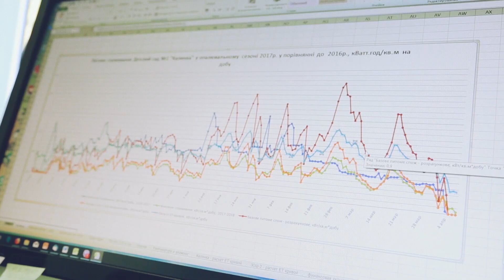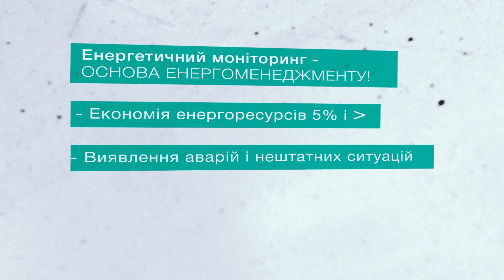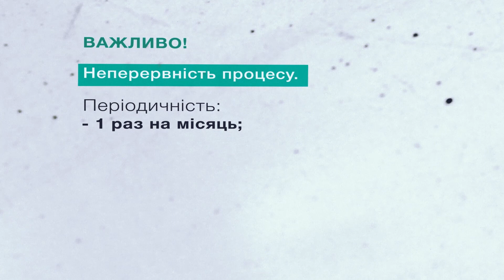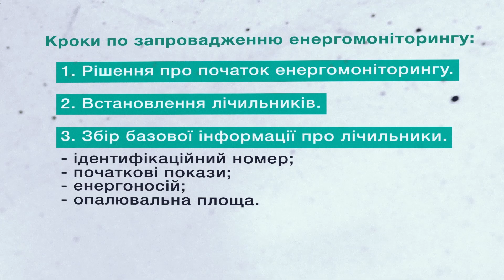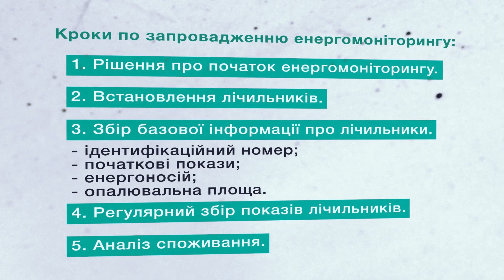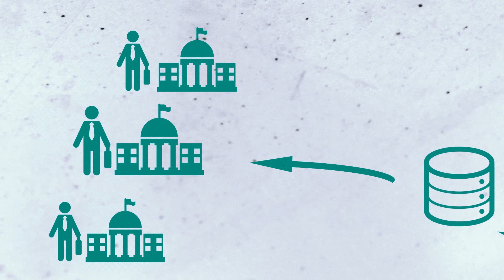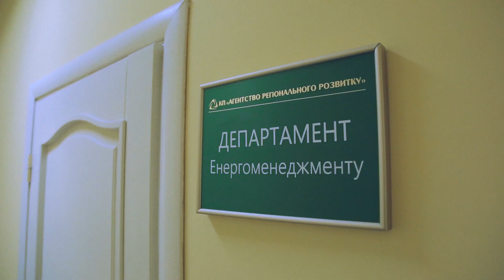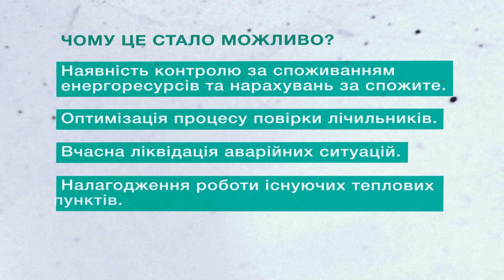05_B_Енергомоніторинг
Чому енергомоніторинг є основою системи муніципального енергоменеджменту і чому так важливо проводити саме щоденний моніторинг? На яку економію енергоресурсів та які інші переваги може очікувати місто від його впровадження? Відповідь на ці та інші питання Ви можете отримати, переглянувши наш черговий відео-вебінар.

Про результати впровадження та успішного функціонування системи енергомоніторингу в місті Славутич вже протягом 6 років розкаже також спеціальний гість вебінару - Журавська Галина Юріївна, начальник департаменту енергоменеджменту КП «Агентство регіонального розвитку» Славутицької міської ради.